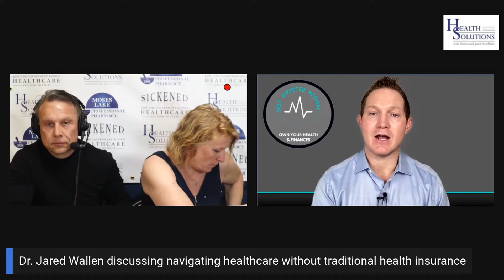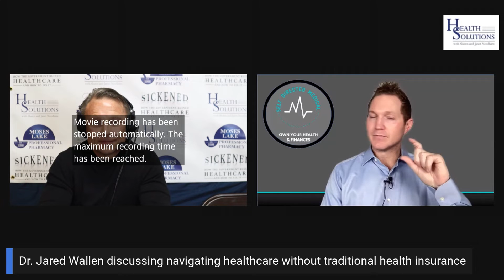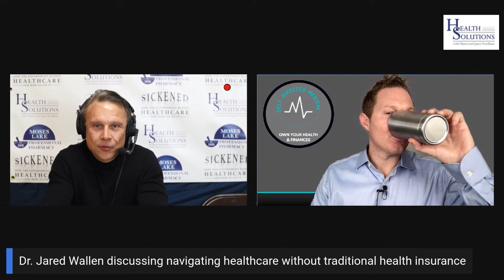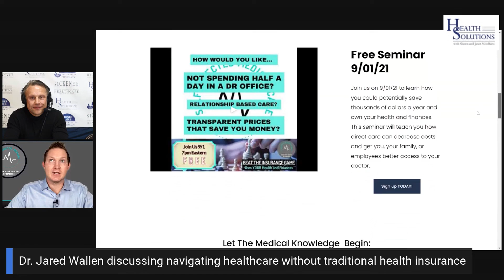Ep 253: Navigating Healthcare without Traditional Health Insurance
On this episode of Health Solutions, Shawn and Janet Needham RPh talk with Dr. Jared Wallen about how you can get quality healthcare without traditional insurance. Watch to learn how!

00:00 Shawn & Janet Intro
01:24 The rising price of healthcare
06:13 Corporatization of medical care
12:47 Moral Injury: the physician's burden
14:56 Dr. Wallen's solution: Self Directed Medical
26:41 How do HMA's work?
27:55 Avoiding the system at all cost
37:26 Unequal pricing: the United Healthcare Syndrome
42:48 What can we do as educated consumers?
44:37 Contact Dr. Jared Wallen

Episode Resources...

Follow Shawn on Instagram ~
Follow Shawn on LinkedIn ~
Google Podcasts ~ search Health Solutions with Shawn & Janet